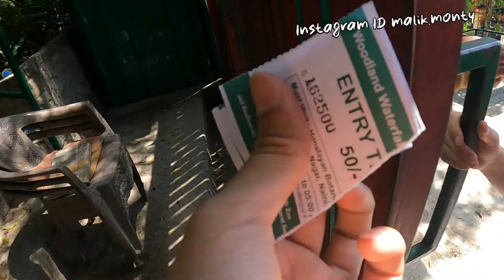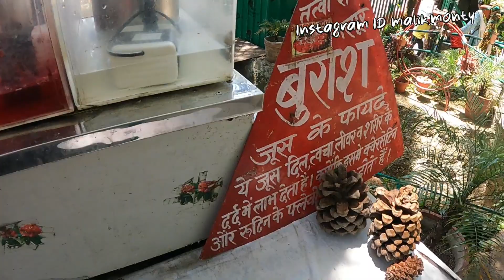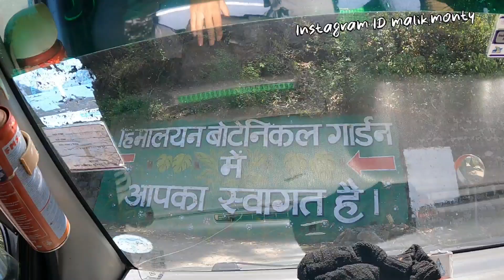नैनीताल में मौत की झील | Nanital Family Trip | Mansa Devi Temple | Khupra Tal | Sariyatal Lake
Instagram ID malik.monty

Top 10 Places to visit in Nanital
Best time to visit in nanital
Nanital Tourism
Tourist Places near Nanital within 100km
Tourist Places near Nanital within 50km
7 points in nanital
Nanital Famous Lakes